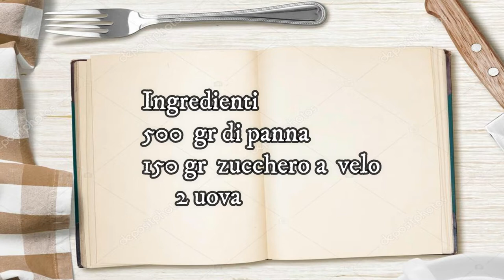GELATO BISCOTTO FACILE E BUONISSIMO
INGREDIENTI
500 gr di panna
150 gr di zucchero a velo
2 uova
250 gr di biscotti secchi
latte per bagnare i biscotti